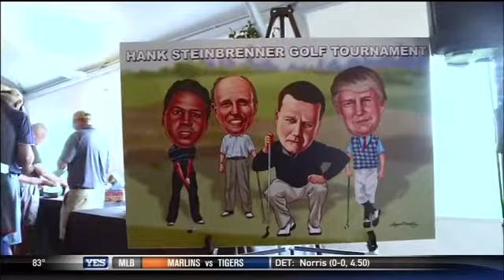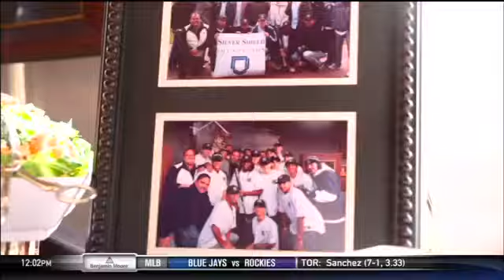Visit the 2016 Hank's Yanks golf tournament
Hank's Yanks, an organization founded by Hank Steinbrenner that provides kids with less fortunate backgrounds the ability to play baseball, held its annual charity golf tournament recently and several former Yankees were there.